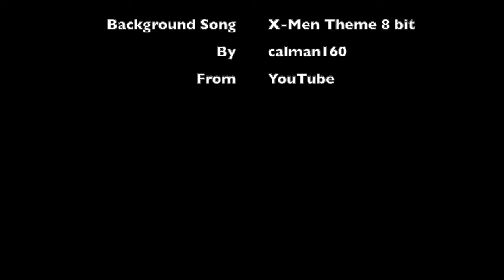New Mexico Comic Expo: Cosplay-Day 2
Tone Bone, The Ambassador, & Pablo Gunner show you all the cosplay they saw Day 2 at New Mexico Comic Expo. For more info on New Mexico Comic Expo go Background song, X-Men Theme 8 bit, created by calman160. Permission to use aquired.